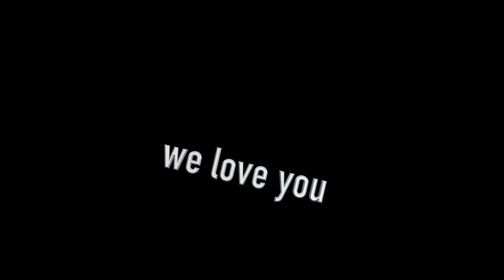Marcus VS Martinus VS eMMa!!! (Christmas Challenge)